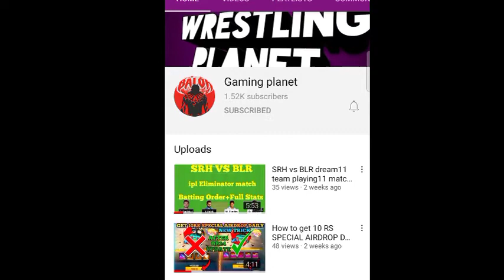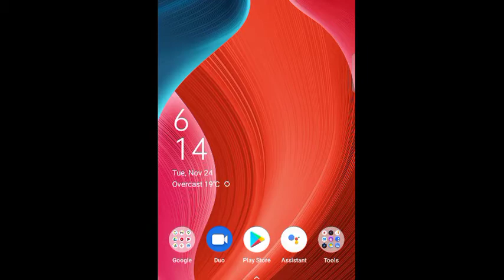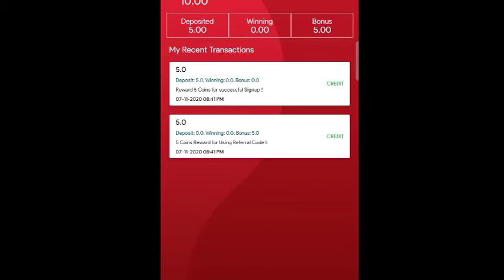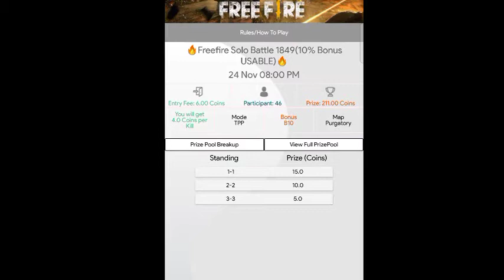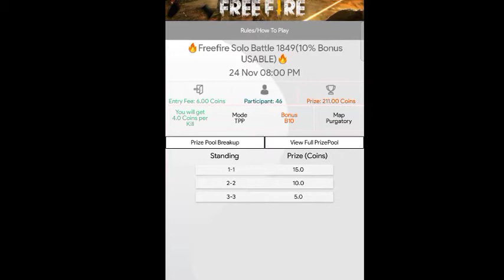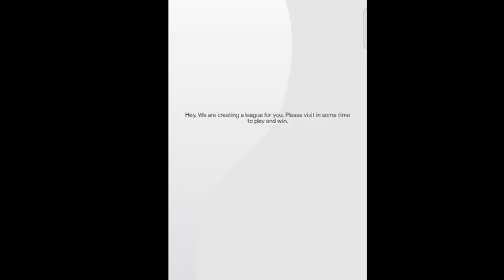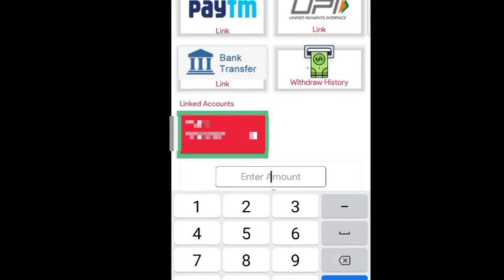No entry fee free fire tournament app | Best free fire tournament app 2020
Hello friends

Hamare channel galaxy Gaming planet par Apko gaming video and online earning tips and tricks se related video dekhne ko milti hai agar app gaming ya earning se related video dekhna chahte hai to aap hamare channel ko Subscribe karle aur sath me ghanti ko daba kar all ka opsan select kar le Taki jab bhi ham video Dale to Apke pass notification pahuch jaye .

Thank you for read about my channel

1. Free fire se paise kaise kamaye
2. How to earn money by playing free fire
3. Free fire khel kar paise kaise kamaye
4. Free fire earn money app 2020
5. Best free fire tournament app free entry
6. New tournament app for free fire game
7. Garena free fire diamond
8. Earn paytm cash from free fire
9. free fire tournament no entry fees
Free, Fire, Tournament, App, Entry, Free fire
tournament app free entry, Free fire tournament app free entry 22free fire tournament app free entry tamil, Free fire tournament app free entry 22 tamil,
tournament app free entry bd,Free fire tournament app free entry earn money tamil Free fire tournament app free entry fees,,Tournament apps free fire,Free
fire tournament app,Super knowledge free fire, Free fire best 5 tournament apps 2020,Free fire top 5 tournament apps 2020, Free fire top tournament app 2020,Free fire best tournament app 2020,Top free
fire tournament app 2020,Best free fire tournament app 2020,Earn money by playing free fire, Free fire khel kar paise kaise kamaye,Best 5 free fire
tournament app 2020,Top 5 free fire tournament apps 2020,Free fire se paise kaise kamaye,Best app to earn money by playing free fire, Top free fire
kamate hai,Tournament app free fire 2020,Free fire tournament apps,free fire tournament app free entry,Garena,Play games earn money,Tech with
gulfam,Game,Tips, Apps,Money,Earn,In hindi,Without entry fee,Play garena free fire earn money,Free fire se paise kaise kamaye 2020,How to earn money by playing free fire no entry fees,Best tournament
pass free fire,Free fire elite pass free, Free fire elite pass giveaway,Paise kaise kamaye,Top tournament app for free fire,Free fire best tournament apps
2020,
kamiya,top5besttournmentappfreefire, bestfreefiretournamentapp,freefiretournamentapp.Free fire earn money app 2020,Free fire khel kar paisa kaise kamaye,How to earn money by free fire,Free fire top tournament app 2020,Earn money by playing free firefree fire,Earn money by free firefree fire
earn money,Super knowledge,Free fire tournament apps 2020,Free fire top tournament apps 2020,Free fire best apps.ToD free fire.
tournament app,How to earn money by playing free fire no entry fee,Best free fire tournament app free entry 2020,Best gaming tournament app,Free fire
earn money,Super knowledge,Free fire tournament apps 2020,Free fire top tournament apps 2020,Free
fire best tournament apps,Top free fire tournament apps 2020,Best free fire tournament apps 2020,Best
5 free fire tournament apps 2020;

No entry fee free fire tournaments